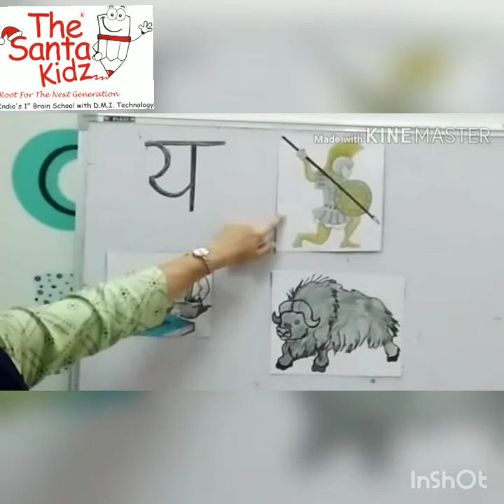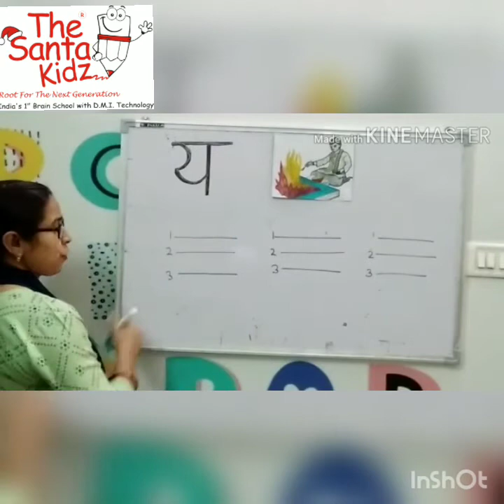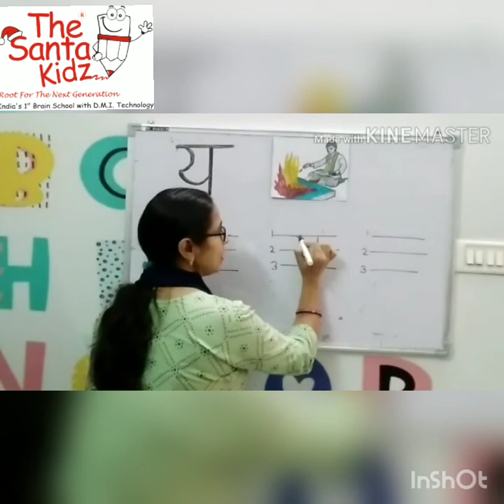Jr.KG Hindi : य